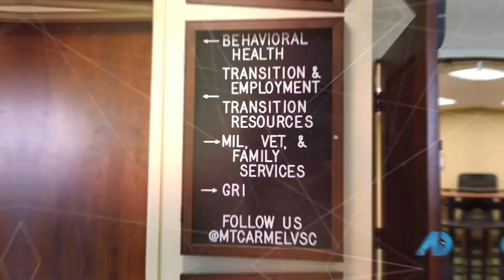Operation American Dream TV || Clint Jordan Shares Insights on Real Estate and Success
Operation American Dream TV | Clint Jordan

🇺🇸 Exciting Announcement! 🎥 Operation American Dream TV is here! 🌟
I'm proud to announce the launch of Operation American Dream TV, where we shine a spotlight on the incredible stories and achievements of our Veterans and military communities across the nation! 🎬 Join me, Clint Jordan, along with your local host (that could be YOU) as we explore inspiring journeys, celebrate triumphs, and honor those who have served our country with dedication and valor.
🎤 Let's come together to recognize these heroes and share their powerful stories of resilience and success.
🔔 Don't miss out! Follow Operation American Dream TV for updates and exclusive content. Together, let's salute our Veterans and celebrate the American spirit! 🇺🇸💫
If you want to be the agent or lender telling the stories, showcasing your people, your city and building the relationships, message me and let’s get on a call!

✨Navigate Your Real Estate Adventure with Clint Jordan – Expertise in Buying, Selling, and Neighborhoods.

✨Join Mil-Estate in Honoring Our Heroes – Experience Real Estate Service Built on Trust, Integrity, and Excellence

🔔Planning a military move to Colorado Springs? Your relocation guide awaits!

✅  Other Videos You Might Be Interested In Watching:

👉 Colorado Family Fun: The North Pole

👉 This Beautiful Colorado Home is SOLD

👉 BACK on the Market and a $5K Price Drop!

 • BACK on Market and a $5K Price Drop!

👉 Royal Gorge, Florence Colorado

 • Royal Gorge in Florence Colorado

👉 Colorado Mountain Property at it's FINEST

 • Peak Perfection: Colorado's Mountain ...

✅  About Military Living in Colorado Springs.

Military Living in Colorado Springs - what you need to know before relocating here. Your ultimate guide to relocating and living in this military community! As a hub for service members and their families, retirees, and civilian contractors, military living in Colorado Springs will provide you with everything you need to know about life near Fort Carson, Peterson AFB, Schriever AFB, Air Force Academy, and Cheyenne Mountain.

I will dive into the neighborhoods, top-rated schools, essential military services, and all the things military in Colorado Springs. Housing tips,  real estate market insights, and discovering the area's great outdoors and family-friendly spots.

Proximity and commuting tips for local military bases.
Comprehensive school district reviews and family resources.
Must-visit attractions, outdoor adventures, and hidden gems in Colorado Springs.
Practical advice on real estate and housing tailored for military life.

© Military Living in Colorado Springs